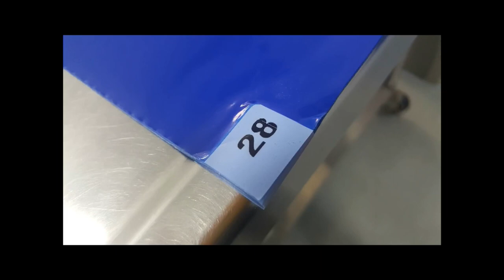CLEAN MAT,STICKY MAT,CORONA MAT,BLUE MAT,ICU MAT,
Sudhir bagga
510 new railway road ashok puri gurgaon
Bagga traders
Baggatraders.com